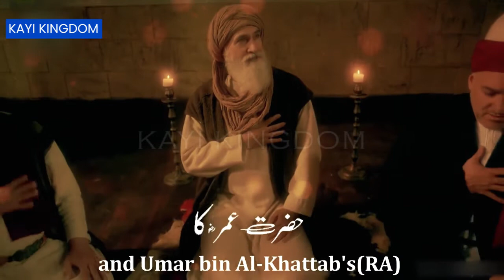Ibn ul Arabi Prays For Jerusalem | Short Video For Palestinians